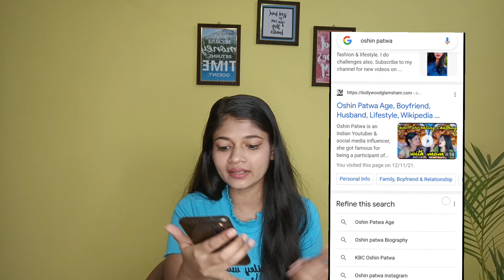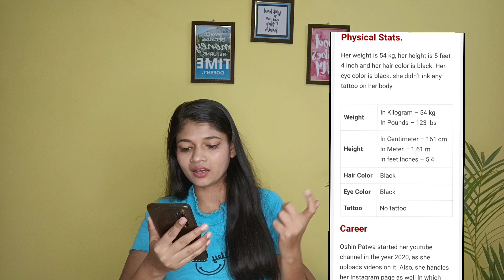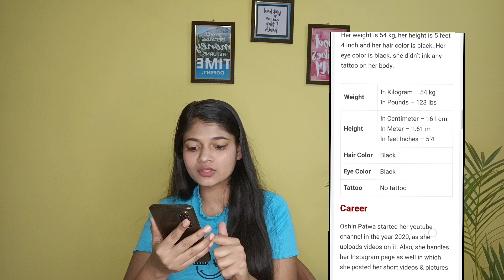Searching Myself on Google.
Musician: @iksonmusic